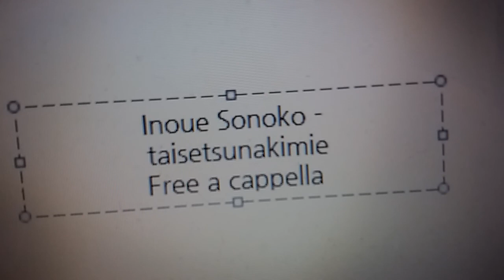井上苑子 - 大切な君へ Free a cappella フリーアカペラ